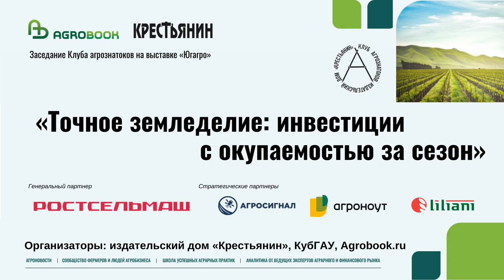Эффект применения платформы Cropwise в хозяйстве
Владимир Ганжула, замдиректора ООО «Агросоюз» из Староминского района Краснодарского края: «Эффект применения платформы Cropwise в нашем хозяйстве»

Хозяйство ООО «Агросоюз» из Староминского района Кубани считается довольно крупным: земельный банк хозяйства составляет 2,6 тыс. га. На балансе около 30 единиц автотранспорта, 18 тракторов и комбайнов. Севооборот стандартный для региона: озимая пшеница (половина площади), сахарная свёкла (300 га), подсолнечник (тоже около 300 га), чуть меньше кукурузы, в последние годы добавили озимый рапс, горох. Свой путь в точное земледелие предприятие начинало с навигации. Подтолкнул к приобретению оборудования нулевой посев.

– Мы попробовали провести прямой посев озимой пшеницы по предшественнику кукуруза. Посев был действительно невидимым, и нам понадобилась навигация, чтобы трактор «видел», куда идти, – рассказал замдиректора ООО «Агросоюз» Владимир Ганжула. – Мы приобрели и поставили на трактор в 2008 году курсоуказатель Outback. Потом оборудование устарело, и мы в 2021 году полностью перешли на Trimble, поставили базовую станцию. Кроме того, на одном тракторе Claas было клаасовское оборудование, на другом тракторе - TeeJet. После того, как нам после 24 февраля отказали в платном сигнале, ребята из компании «Агро-Тех-Лидер» поставили китайские модемы и соединили всё это с базовой станцией Trimble. Всё работает отлично.

Среди первых цифровых решений, внедрённых в «Агросоюзе», был и контроль топлива. В этом погло оборудование «Автограф», которое фиксировало все заправки и сливы.

– А потом возникла другая идея: как бы промониторить полностью сельхозработы: чтобы всё было упорядочено, чтобы я знал каждое движение, хронометраж работ, какая площадь выполнена и так далее, расход топлива.

Программа, позволявшая максимально проконтролировать все процессы, связанные с тракторами, комбайнами, прочей техникой, нашлась: Cropio подключили в 2020 году. На тот момент все поля хозяйства были уже оцифрованы благодаря компании «Агрософт». И теперь точно известно, сколько на каждую операцию идёт топлива.

Был у хозяйства опыт по дифференцированному внесению гербицидов в 2020 году. Беспилотник облетел поля, сделал снимки, при помощи которых проанализировали, какие сорняки были на поле, каково их количество на квадратном метре. На основе этой информации была сделана карта-задание для дифвнесения препарата.

— Отработали, где-то экономия составила около 20% препарата. Но это было на одном поле, 146 гектаров. У нас кукуруза не является рентабельной культурой, в нашей зоне. Такой был опыт. Но потом посчитаешь, подумаешь: надо заплатить за квадрокоптер, создать это задание, тоже заплатить. Ну, посчитаешь и думаешь, насколько это выгодно в условиях такого небольшого хозяйства. Если холдинг — я думаю, там есть интерес, если тысяча-две гектаров кукурузы или другой культуры, — отметил Владимир Ганжула.